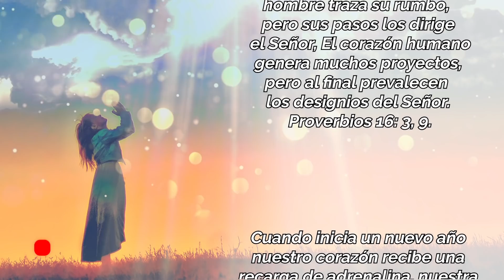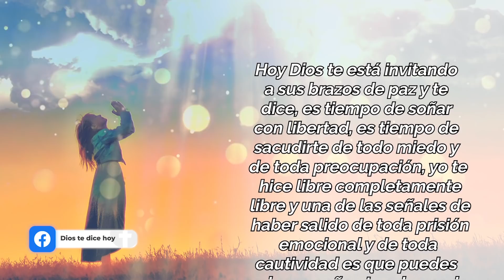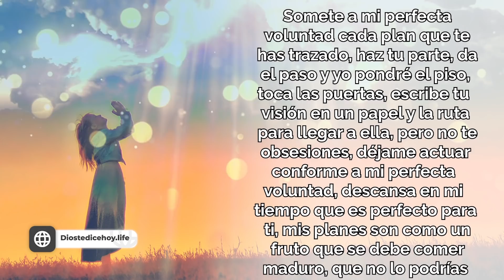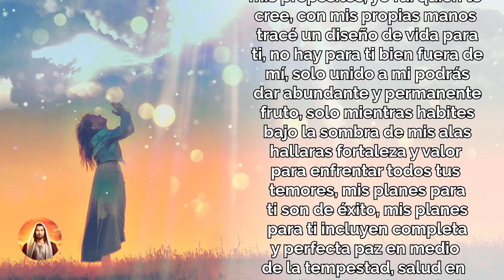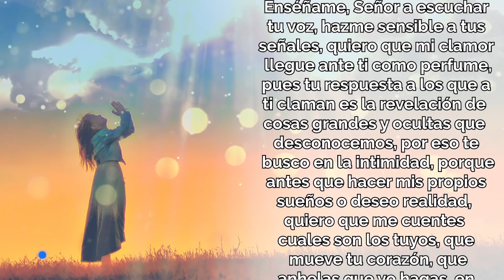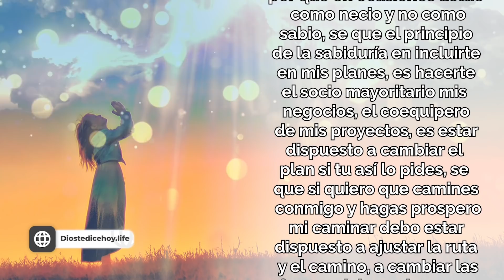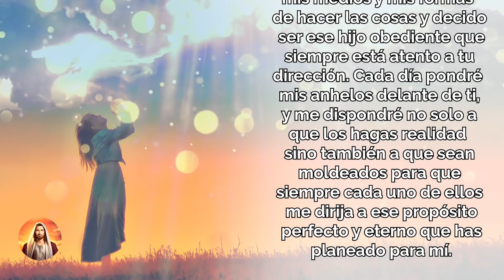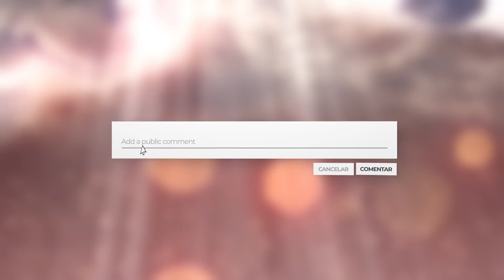😇 𝗖𝗢𝗡𝗙𝗜𝗔𝗠𝗘 𝗧𝗨𝗦 𝗣𝗟𝗔𝗡𝗘𝗦 𝗬 𝗧𝗨𝗦 𝗣𝗥𝗢𝗬𝗘𝗖𝗧𝗢𝗦, 𝗤𝗨𝗘 𝗬𝗢 𝗟𝗢𝗦 𝗛𝗔𝗥𝗘 𝗥𝗘𝗔𝗟𝗜𝗗𝗔𝗗 𝗔 𝗦𝗨 𝗧𝗜𝗘𝗠𝗣𝗢 🙏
Dios te Dice Hoy: Pon en manos del Señor todas tus obras, y tus proyectos se cumplirán, El corazón del hombre traza su rumbo, pero sus pasos los dirige el Señor, El corazón humano genera muchos proyectos, pero al final prevalecen los designios del Señor. Proverbios 16: 3, 9.

​ Dios te Dice Hoy 😇 𝗖𝗢𝗡𝗙𝗜𝗔𝗠𝗘 𝗧𝗨𝗦 𝗣𝗟𝗔𝗡𝗘𝗦 𝗬 𝗧𝗨𝗦 𝗣𝗥𝗢𝗬𝗘𝗖𝗧𝗢𝗦, 𝗤𝗨𝗘 𝗬𝗢 𝗟𝗢𝗦 𝗛𝗔𝗥𝗘 𝗥𝗘𝗔𝗟𝗜𝗗𝗔𝗗 𝗔 𝗦𝗨 𝗧𝗜𝗘𝗠𝗣𝗢 🙏

Todos los videoclips e imágenes usados en este vídeo están licenciados de forma gratuita con con el titulo: DTDH / YOUTUBE: SOLO YO PUEDO HACER QUE TUS PLANES TENGAN ÉXITO /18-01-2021